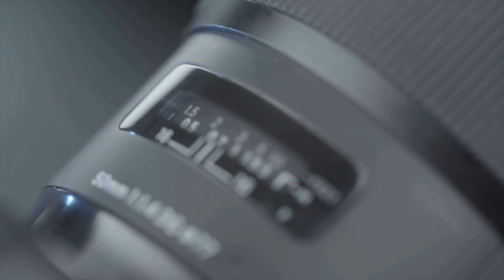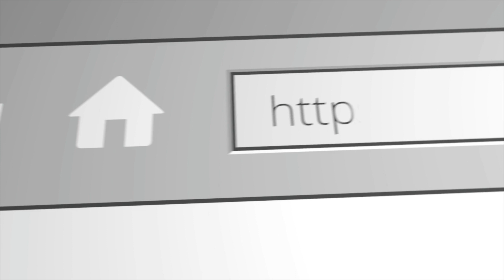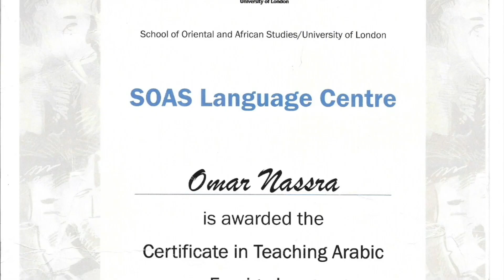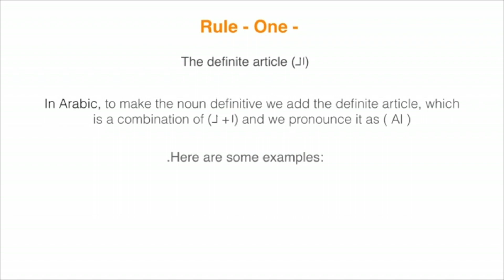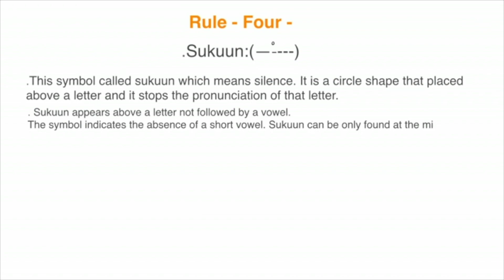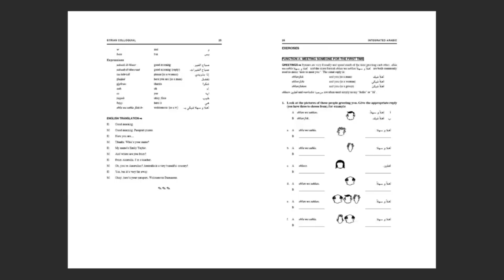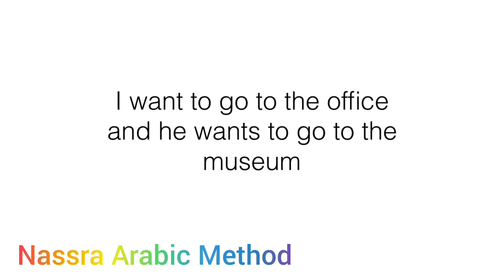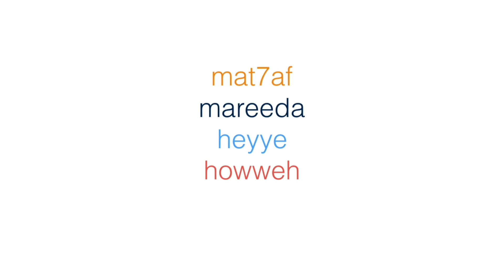100 Arabic Phrases in One Hour - Levantine Arabic Dialect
Learn Arabic 3 times as fast with your FREE gifts of the month

In this video, you’ll get started with Arabic in only 45 minutes! You will discover the key points of Arabic conversation and Grammar! This is THE place to start if you want to start learning Arabic.

Your comments are my oxygen, please take a second and say ‘Mar7aba’ in the comments and let me and my team know what you thought of the video … p.s. It would mean the world to me if you hit the subscribe button ;)